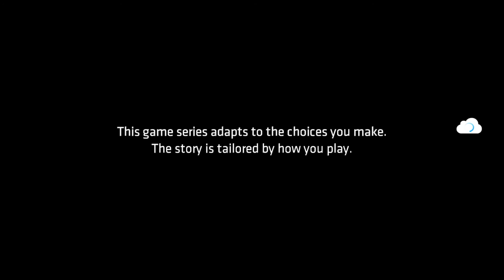Let's Play Batman - The Telltale Series (Blind), Part 13: Arkham Adversity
(Guardian of Gotham, Part 1 of 3) You'll never guess who our special guest for this episode is! Well... unless you received a certain email from Telltale Games.

Batman: The Telltale Series is a property of DC Comics, Warner Bros. Thank you and enjoy your stay in Gotham City.